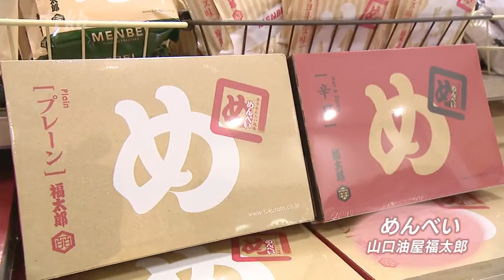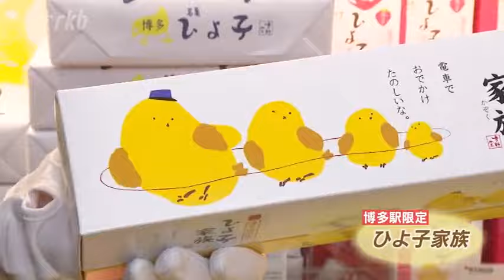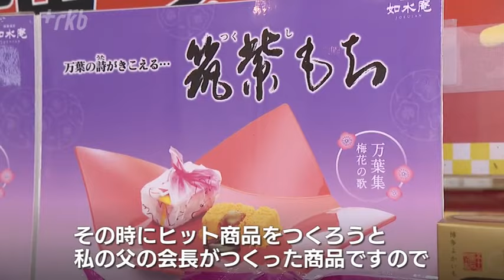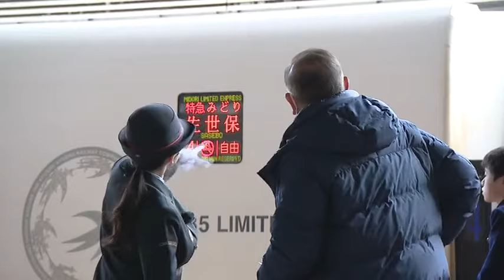お土産メーカーの“主戦場”ＪＲ博多駅…駅長の鐘ヶ江理恵さんが目指す通り過ぎる場所ではなく賑わいの中心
九州最大の駅、ＪＲ博多駅の駅長に密着するシリーズ。新型コロナが５類になって初めてのお正月、駅の利用者が増えるとともにお土産の売り上げは、コロナ禍前を上回りました。

◆駅の売店キヨスクを引き継ぎ“土産販売”
ＪＲ九州の豪華寝台列車、「ななつ星ｉｎ九州」。博多駅長の鐘ヶ江理恵さん。毎週火曜日、ななつ星の出発を見送るのも、駅長の仕事の一つです。

博多駅長・鐘ヶ江さん：
「博多発というか、ＪＲ九州の中では本当に特別な存在ですね。やっぱり私たちの中の憧れの列車でもありますし、ななつ星が無事に出ていくと、ほっとするところがございます」

博多駅長を務めて２年半になる鐘ヶ江さん。その前はどんな仕事をしていたのでしょうか。

「ＪＲ九州リテールの時に専門店事業本部長として、このお店もやっておりました」

鐘ヶ江さんは、２０１８年から３年間、ＪＲ九州からＪＲ九州リテールに出向。ＪＲ九州リテールは、駅の売店キヨスクを引き継ぎ、土産物を販売する「銘品蔵」を展開しています。

「お土産の“通りもん”さん、二鶴堂さんの“博多の女”、いま売れている“できたてめんたい”です。作って一回も冷凍させずに持ってきてもらっています。売れ筋でいきますと、山口油屋福太郎さんの“めんべい”ですね。軽いんで持ち運び便利で、お土産には人気です。あとは　“ひよこ”さんですね。ここしか売っていない、ひよこ家族、父、母、兄、妹、大きさばらばらで入っております。かわいいです」

◆駅長になって変わった視点「集まればいいというものではない」
リテール時代には、商品開発もしていた鐘ヶ江駅長。博多駅に手がけたコーナーがあります。

「ちょっとした手土産に持って行っていただきたく冷蔵、冷凍いろんなものがそろっています」

洋菓子だけでなく、お酒のおつまみや、和菓子も取りそろえています。こだわっているのは、九州の土地で作ったもの、あるいは、九州の土地で作られた原料というところです。

「これも私が鹿児島までお願いに行って入れてもらいました。ラムドラです。鹿児島の日置で作ってらっしゃいます。すごくおいしいです。ラムレーズンが入っています」

販売事業の担当から駅長になり、見方が変わったといいます。

「いかに多くのお客様に足を止めていただくか、そしてもちろん小売りですので、売上のことも考えて、客数かける単価っていうことで非常に考えながらやっていました。駅全体になると、お客様が安全に過ごしていただけるかが一番重要になってくるので、お客様が集まればいいというものではない。ちょっと視点が変わりましたよね」

◆メーカーの“主戦場”として存在感のある博多駅
今月９日。博多駅と小倉駅で商売をする企業でつくる「博倉会（はくらかい）」の新年会が行われていました。

「本日の賀詞交換会には、会員企業４２社、総勢６９名のみなさまにご参加いただいております」

コロナが５類になって初めての年末年始。土産ものの売上は好調でした。

ＪＲ九州リテール・本郷譲社長：
「銘品蔵専門店、つまり皆様と一緒に小倉駅博多駅で営業させていただいているこの分野は、実はやはり対前年は１１０％なんですが、コロナ前の１１０％と、つまりコロナ前より同じか、一層調子がいいです」

土産ものをつくるメーカーにとって博多駅は、どんな位置付けなんでしょうか。

二鶴堂・橋本由紀子社長：
「そりゃあ、一番売れるところやけん。博多駅で博多土産を売らんと意味がない。やっぱり一番力入れるところですね。赤字が３年で７億やった。これを今期と来期で２年で取り戻すもんね。それぐらい売れている」

如水庵・森正俊社長「筑紫もちは、新幹線が博多駅に開通するというときにヒット商品をつくろうとして、私の父の会長がつくった商品です。博多駅は筑紫もちのスタートです。駅内に直営店舗が４店舗ございますが、ＪＲさんの売り場も含めて、卸も含めて全体の２５％が博多駅の売上です。とても大きな主戦場になっています」

鐘ヶ江駅長はかねて、危険回避のためにも人の流れを停滞させないように気を配っていますが、スムーズな人の流れには、経済効果もあるようです。

小倉駅・雲田昭慶駅長（４７）：
「ＪＲ九州の鉄道は、チケットレス化を今年の秋を目指して、博多駅を中心とする列車で取り組んでいきます。みどりの窓口に並ぶ時間が解消されれば、店舗にある商品をゆっくりと見て買っていただけるような仕組みを秋以降、早急に作りたいです」

◆通り過ぎる場所ではなく、賑わいの中心に
ななつ星が出発するホームにつながるエスカレーター。３階に広々としたスペースがありました。

「だだっ広い感じになってしまっているので、待合室としても長くくつろいでいただくためにも、おしゃれなスペースにしたい」

鐘ヶ江駅長には、利用客がくつろげる空間にするための新たな構想がありました。

「下にある自販機とは違う自販機置きたくて交渉中です。サラダとか、ジュースのちょっと特殊なジュースとかを考えています。列車も見えますし、...